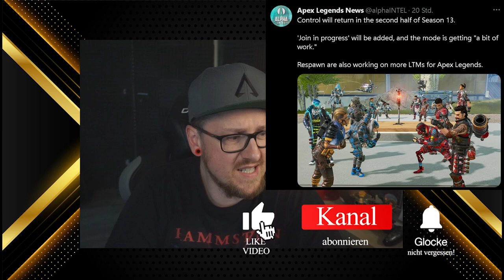MAP ROTATION und Kontrolle come back mit join in progress Apex Legends Season 13 deutsch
Mein Equipment:
Mikro: Hyper X QuadCast*

Elgatogeräte:
Stream Deck*

Capture Card:*

Elgato Halterung*

Elgato Flexarm*